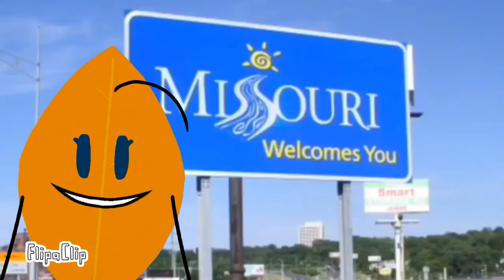MiSeRy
OC in this video is: Corrupted Leaf